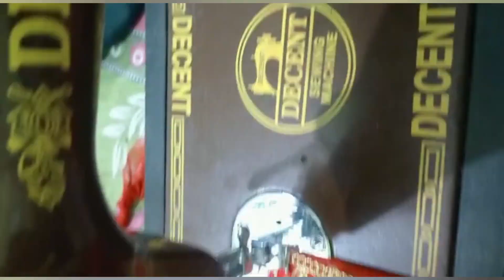खेल खेल में बना दिया माता रानी का लहंगा लाडो रानी||नवरात्रि पर बनाया लहंगा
This is Anita Bhagele,a full time vlogger a wife,a mother a doughter,a doughter -in-law a sister, and sister -in-law  I am Currently residing is New Delhi,along with my Family.My husband's name is Satish Bhagele and he is Vyapari (व्यपारी ) कपड़े बेचने का काम ( wholesaler)
My Hometown:- Risuli(Up) and Punjab
My Husband's Hometown :- (  My Sasural ) Auraiya (Up)
My Education :- +2(pass) Punjab Se.
My Occupation:- (job) Housewife and full time vlogger.
My Husband's Occupation:- Wholesaler (clothes marketing)
Lot's of love ❤️ to you all.